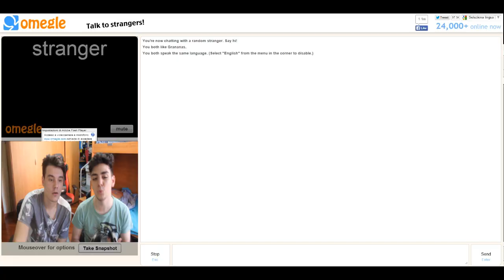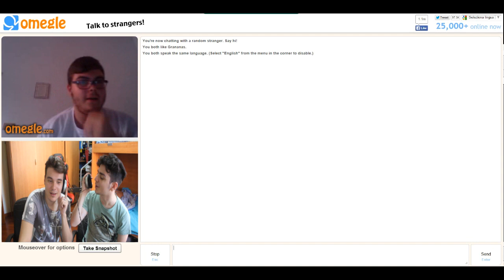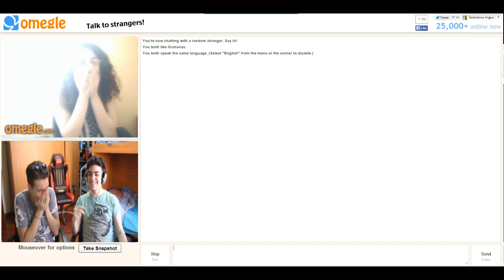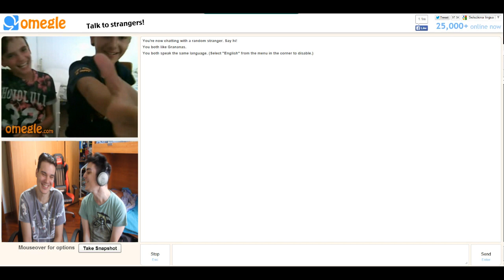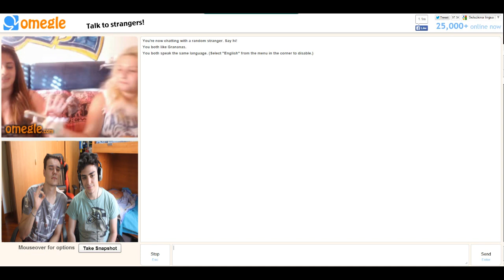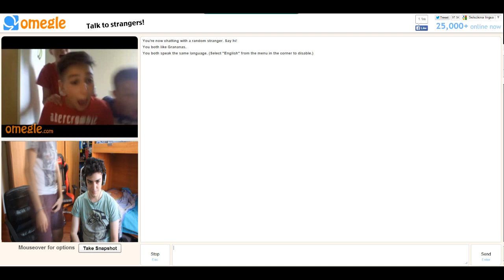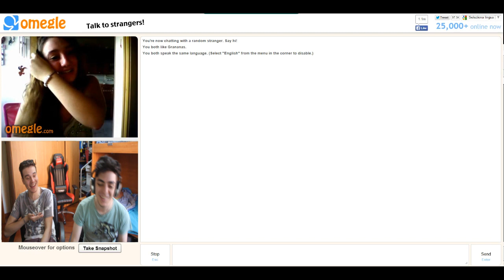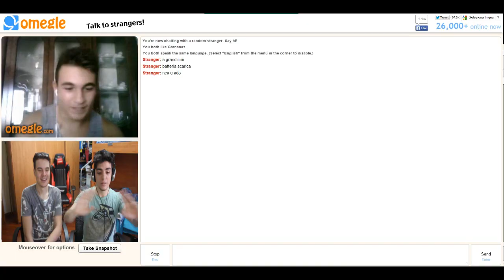SPECIALE 150K - OMEGLE